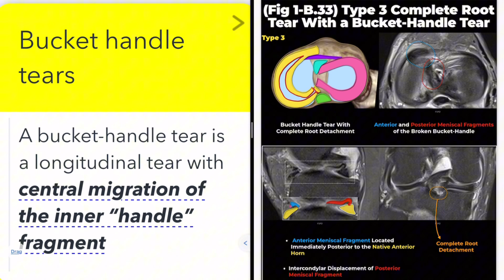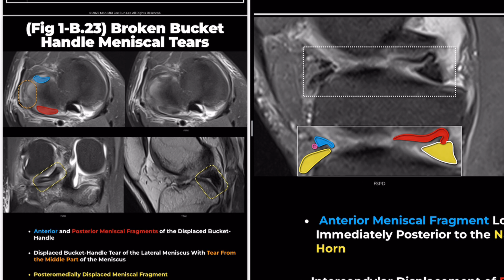한글 (Fig 1-B.33) Type 3 Complete root tear with a bucket-handle tear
영상의학과 공부 맛집 카페
*영상의학과 선생님들과 소통하는 카페입니다.*

📚 LaPrade's Classification System 🦵
The LaPrade classification system of meniscal root tears characterizes meniscal root tears based on morphology. The system was originally conceived based on arthroscopy.

1️⃣ Type 1: Partial, Stable Root Tear
2️⃣ Type 2: Complete Radial Tear within 9 mm from the Bony Attachment
3️⃣ Type 3: Bucket Handle Tears with Detachment of the Root
 4️⃣ Type 4: Complex/Oblique Tears with Complete Root Detachment
5️⃣ Type 5: Bony Avulsion Fracture of the Meniscal Root

"Visualizing MSK Radiology: A Practical Guide to Radiology Mastery"